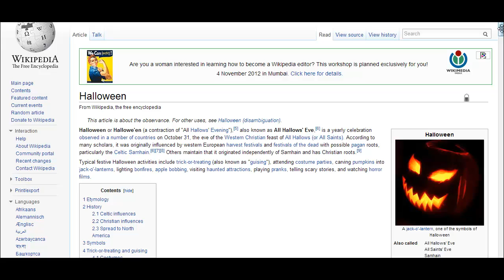Happy Holloween Google Doodle